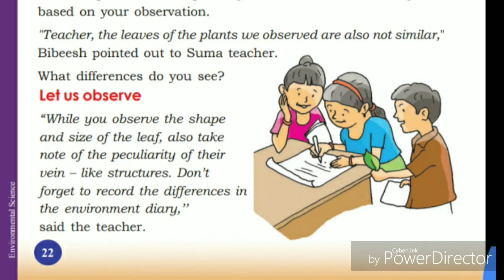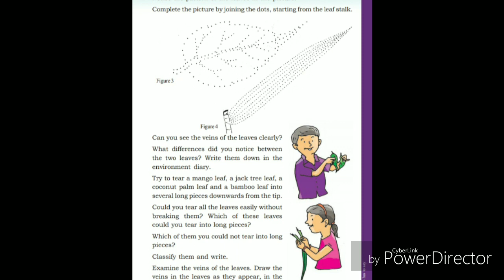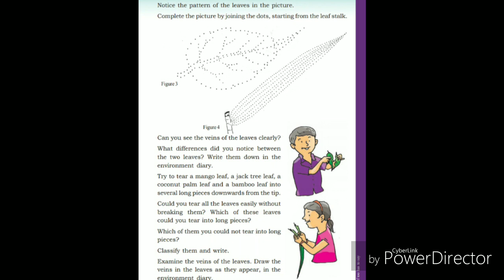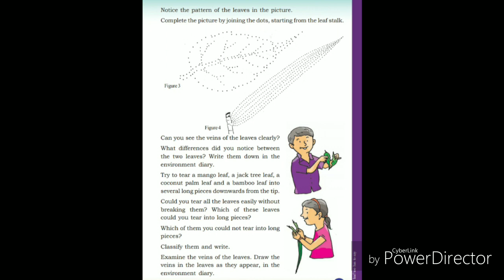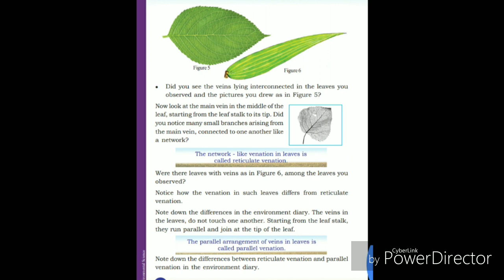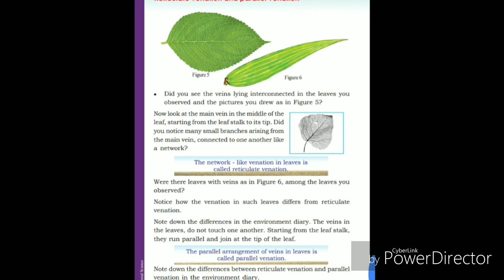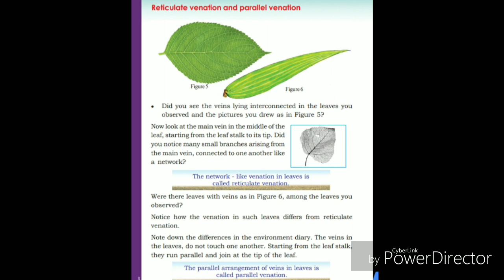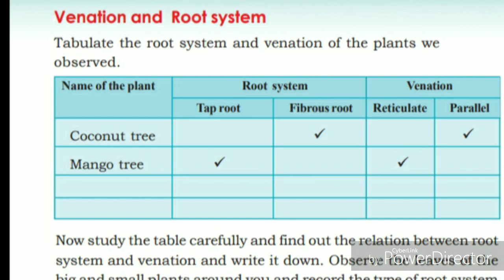std ,4 Reticulate Venation and parallel venation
Venation and Root system.
Relation between root system and venation.
Eg:-of Root system and venation.